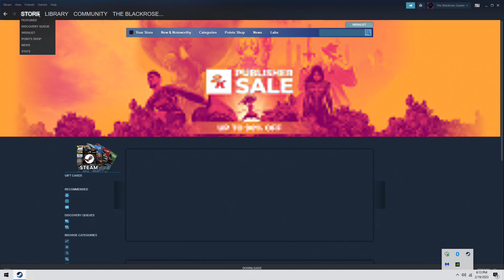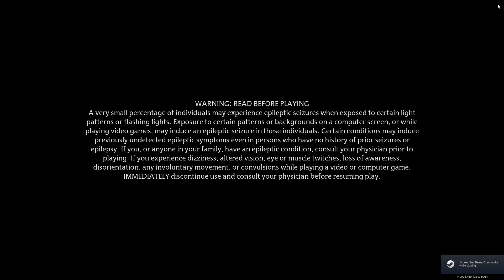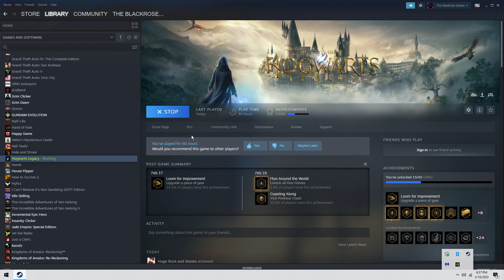Hogwarts Legacy: Episode 52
This is a livestream playthrough of Hogwarts Legacy. This is the steam version. Oh boy, this was an adventure. For years I watched the games of Harry Potter get really bad. But, for once we finally have one that does everything we ever dreamed of. From exploring Hogwarts to unleashing spells, even the Forbidden ones. This game is how you do a Harry Potter game correctly. Anyway, hopefully everyone watches and enjoys!

Hogwarts Legacy belongs to Avalanche Software.